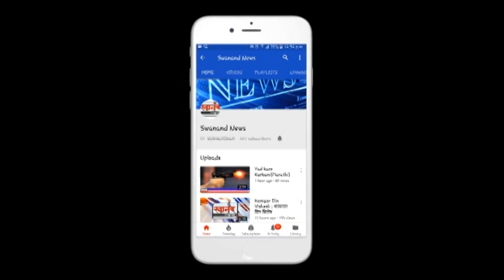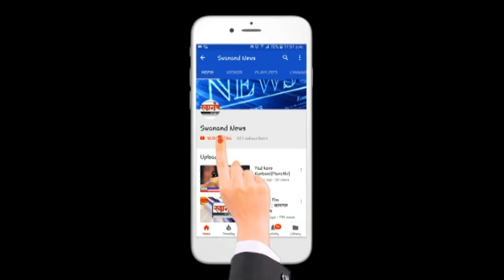परभणी जिल्ह्यात शेतकरी आंदोलनाला जनतेतून पाठींबा ! परभणी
SEND ME STUFF:

Near B.K.No.1416,
Maratha section - 32,
Ulhasnagar - 421004,
Dist. : Thane,
Maharashtra,
India